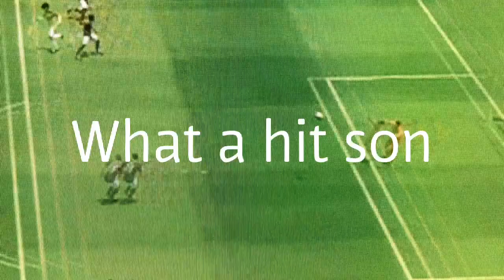FIFA 15 gameplay